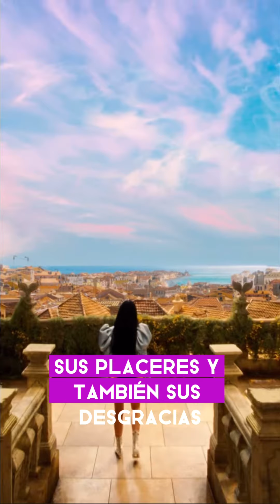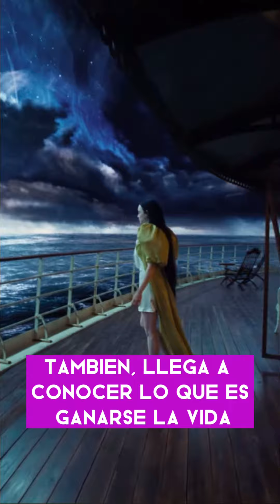¿De qué se trata Pobres Criaturas? - Nivel Tres Stuff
Resumen y análisis rápido de Pobres Criaturas (Poor Things). Película nominada al Oscar en 2024 en donde destaca la actuación de Emma Stone, quien también fue nominada a mejor actriz para estos premios. Acompañan Mark Ruffalo, Willem Dafoe y dirigida por Yorgos Lanthimos ¿Será la ganadora?